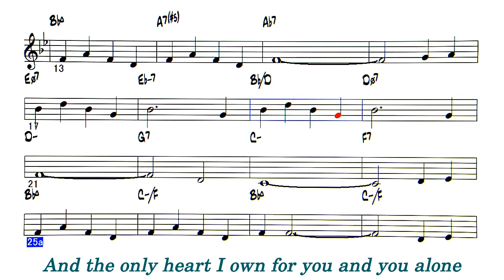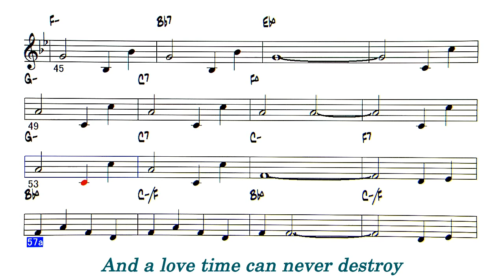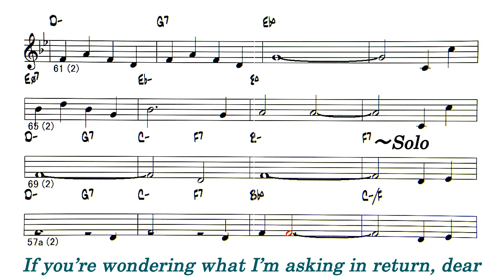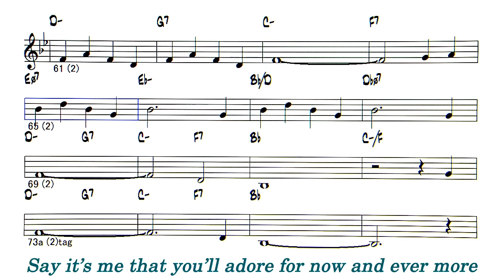That's All ( Bossa Nova ) - ( C 🎹 )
Backing Track - That's All ( by  Bob Haymes - 1952 )
◎Backing Tracks list